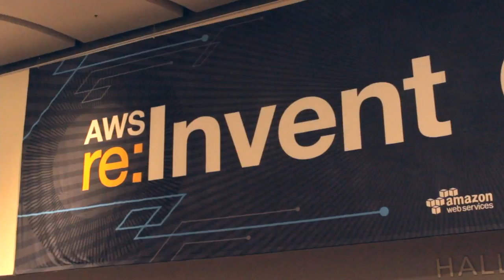Day 1 Wrap | AWS re:Invent 2014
Day 1 Wrap,  AWS Re:Invent 2014 with John Furrier and Jeff Kelly